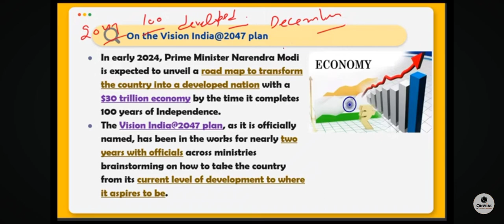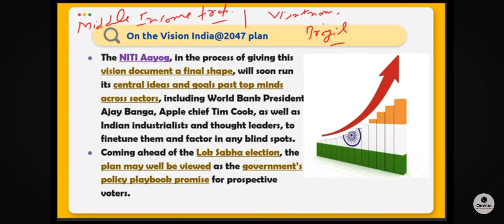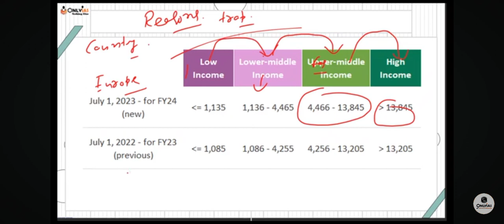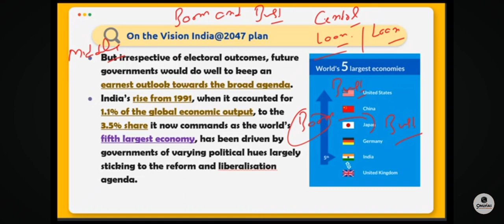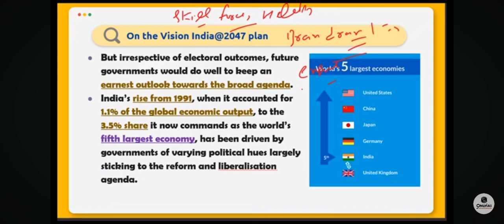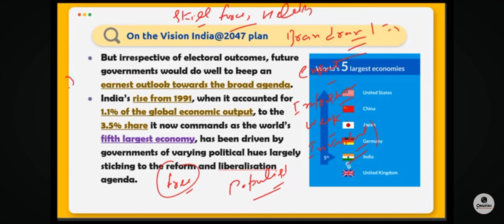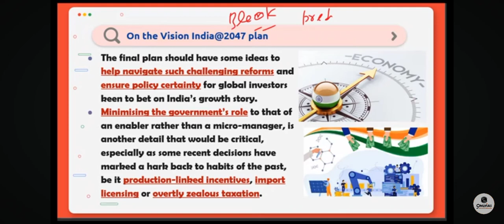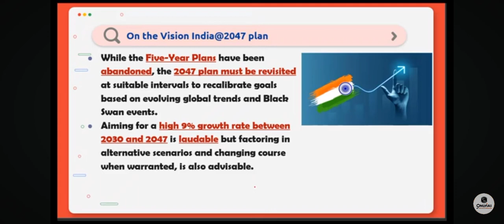what is INDIA vision 2047 🔥 and Benefits and all about.